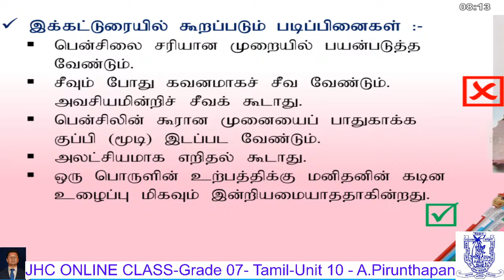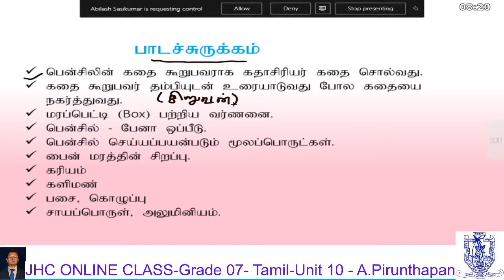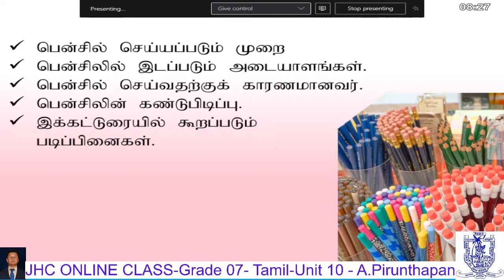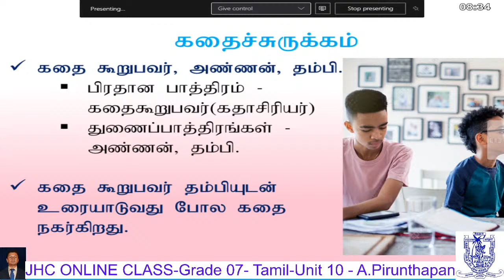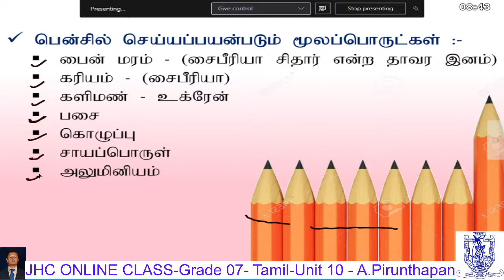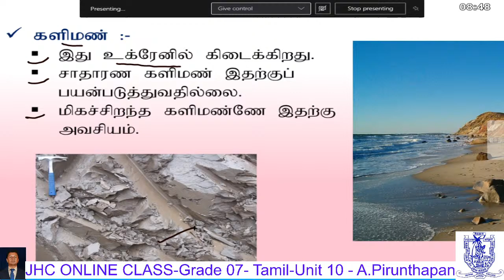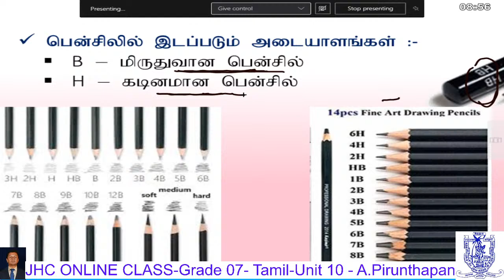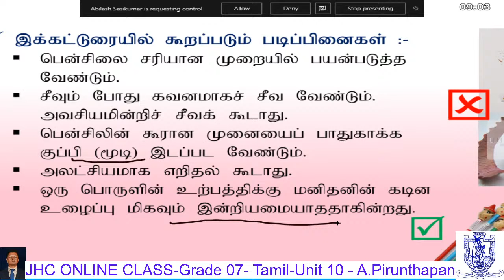Online Class - Gr.07 - Tamil - Unit 10